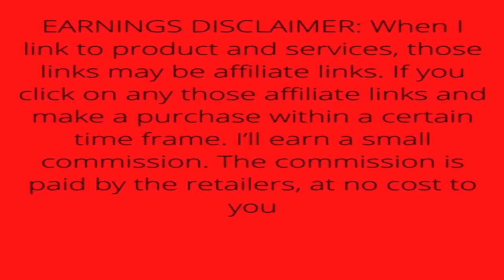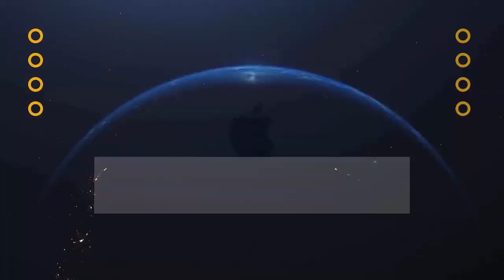2022 Apple 10.9-inch iPad (Wi-Fi + Cellular, 64GB) - Yellow (10th Generation)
2022 Apple 10.9-inch iPad (Wi-Fi + Cellular, 64GB) - Yellow (10th Generation)

Brand Apple
Model Name iPad
Display Resolution Maximum 2360 x 1640 Pixels

• Striking 10.9-inch Liquid Retina display with True Tone
• A14 Bionic chip with 6-core CPU and 4-core GPU
• 12MP Wide back camera
• Landscape 12MP Ultra Wide front camera with Center Stage
• Touch ID for secure authentication and Apple Pay
• Wi-Fi 6 and 5G (sub-6 GHz) cellular
• USB-C connector for charging and accessories